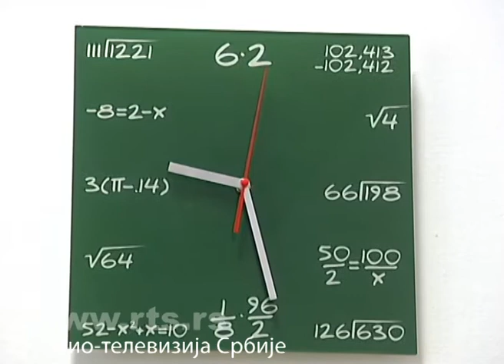Ђаци из Шведске посетили МГ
Ученици и професори шведске гимназије су посетили Математичку гимназију

Прилог РТС-а, 16. март 2015. године